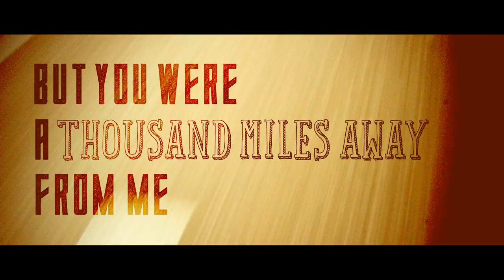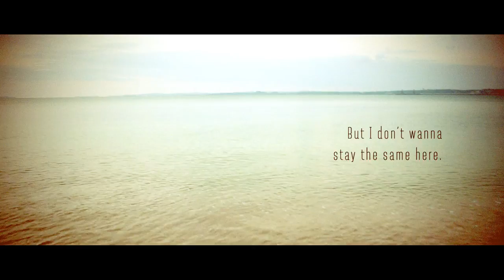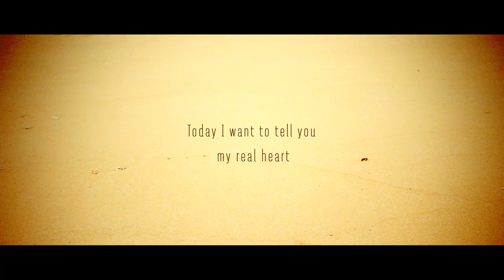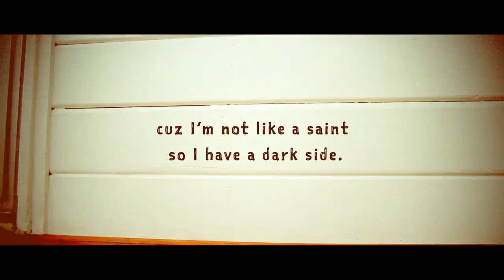Sunrise In My Attache Case - Cloud and Bird (Lyrics Video)